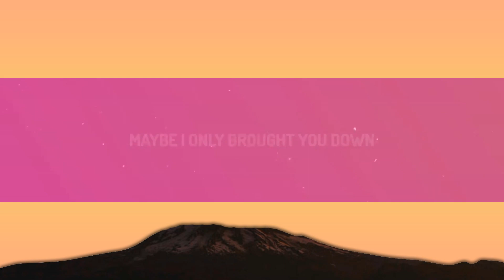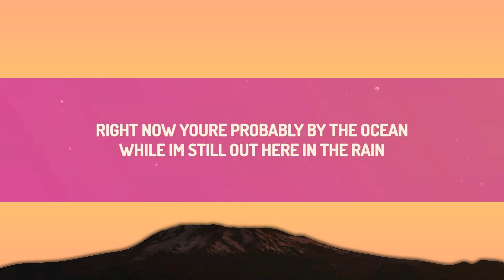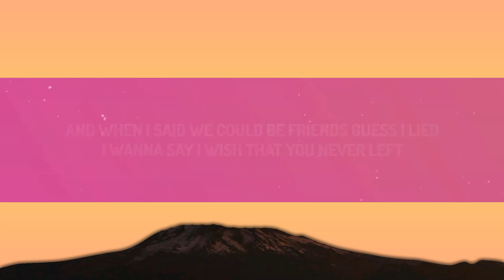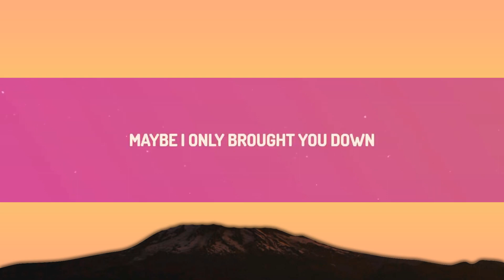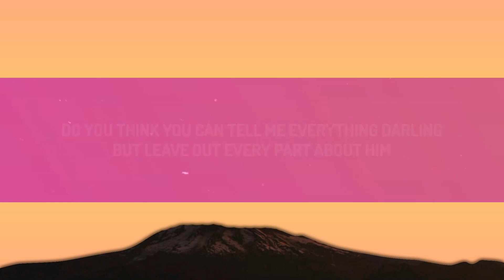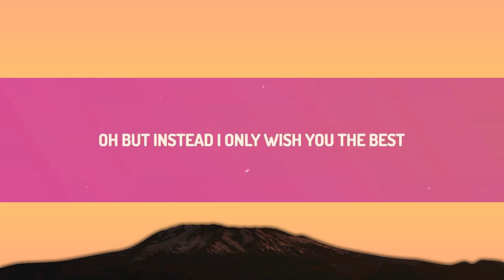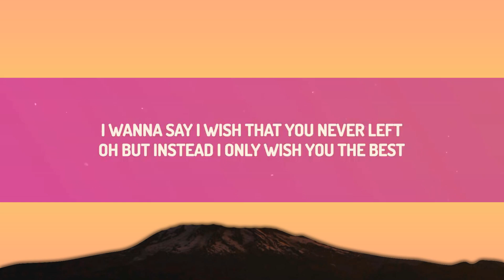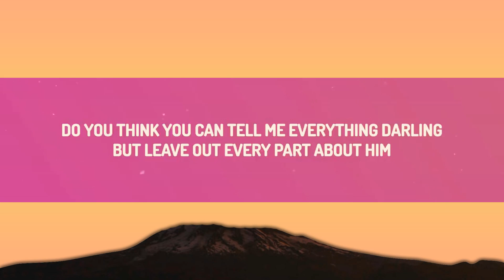Lewis Capaldi - Wish You The Best (Lyrics) [1 Hour]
♫ Lewis Capaldi - Wish You The Best

(Lyrics):
[Verse 1]

[Chorus]
But, oh, my yêu

[Bridge]
Oh, woah
Oh, my yêu
Oh, woah

Wish You The Best Lyrics